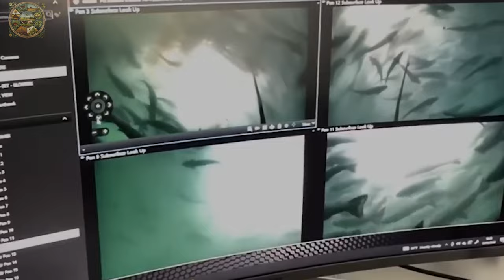Atlantic salmon farming earns billions of dollars every year | Processing Factory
In the fascinating Sea Farm video, viewers are treated to an immersive journey into the intricate world of aquaculture, focusing on the endeavor to raise millions of Atlantic Salmon. Sea Farm, as depicted in the video, emerges as a pioneer in the industry, showcasing innovative methods for cultivating and processing salmon. The commitment of Sea Farm to sustainable practices is evident throughout the video, emphasizing the importance of responsible fish farming.

Sea Farm demonstrates a holistic approach to salmon farming, incorporating cutting-edge technology to enhance the well-being and growth of Atlantic Salmon. The meticulous care given to these fish at Sea Farm is a testament to the dedication of the farmers and their unwavering commitment to providing a high-quality product.
► Emison Newman Farming Documentary is a place to help you discover great things about technology in the field of agriculture, livestock technology, processing technology and food processing technology, etc.